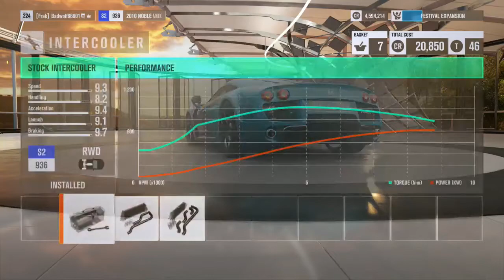Forza horizon 3: Open world driving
Hey Pups Badwolf here, if you're new. I'm playing Forza Horizon 3 Haven't played in awhile so I thought Just for funzies I would play some for ya.  I hope you Pups Enjoy.
Twitter: @badwolf66601 Donate to Badwolf if you like Badwolf on Twitch Playing on Xbox One .                                                                                                                                                                                                                                                                                                                                                                  Gamer-tag Badwolf66601 Join the Pups in Discord Get Cool shiz and Help Charity. Humble Bundle Badwolf site in Progress